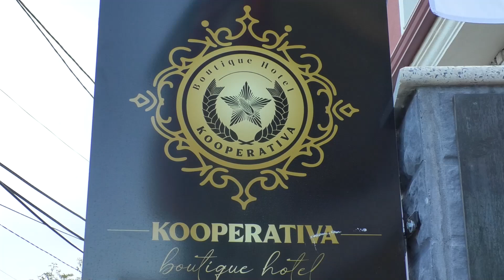Pogradec/ Inaugurohet ' BOUTIQUE HOTEL KOOPERATIVA'